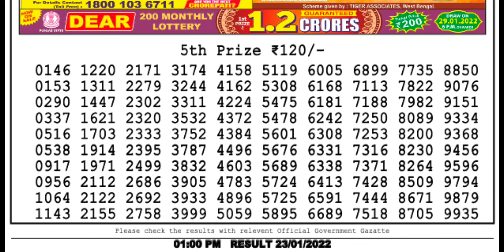Nagaland Lottery Sambad🔴Live 1pm 23.01.22 Dear Lottery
Description
Nagaland Lottery Sambad Live 1pm 22.01.22 Dear Lottery Live
Nagaland State Lottery Live9,007 viewsPremiered 2 hours ago
lottery sambad
lotterysambad
lottery result
lottery sambad
dear lottery
lottery live
dear
লটারি সংবাদ
lottery sambad night
lottery result
aajkal lottery sambad
morning result
lottery fax
night result
nagaland state lottery
lottery
dear night result
nagaland lottery
sambad
dear morning
live lottery
evening result
sambad lottery
sikkim lottery
21 January
aaj ke night lottery sambad
morning lottery
lottery sambad aaj ke
lottery song
ডিয়ার লটারি
dear lottery result night
lottery sambandh
dear lottery result morning
rajya lottery
dear result
dear morning lottery result
lottery khela
dear night
19 tarik
17 tarik
morning
result
लाटरी संबाद
sikkim dear
night lottery
dear.lottery.result
lottery.sambad
aajkal lottery
lottery dear
night fax
15 tarik
lotterysambad
20 tarik
raju lottery
lottery news
ticket sambad
morning fax
nagaland state lottery result morning
today dear morning result
morning lottery sambad morning lottery sambad
nagaland lottery morning
dear lottery results
lottery sambad video
sikkim lottery sambad
today evening result
live lottery result
today night lottery sambad
Dear lottery 10 tarik